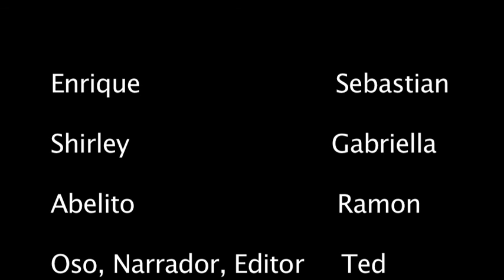Un Oso y Un Amor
Una producción original del cuento.